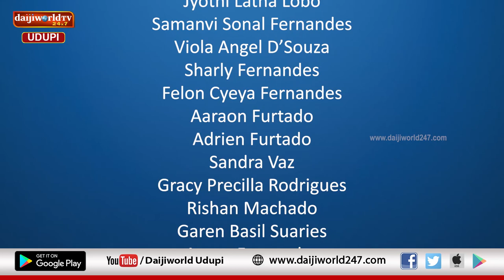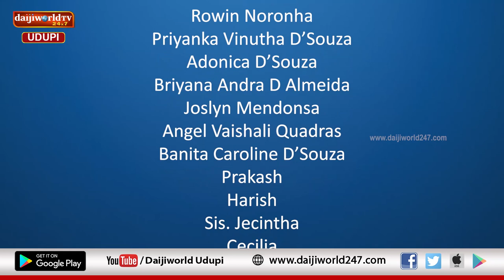Nathal Sobhan 2022 | Episode 02 | Christmas Star Team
ಗಿರಿಜ ಹೆಲ್ತ್ ಕೇರ್ & ಸರ್ಜಿಕಲ್ಸ್ ಅರ್ಪಿಸುವ ನತಾಲ್ ಸೊಭಾಣ್ 2022

Christmas Star ತಂಡದವರಿಂದ ಕ್ರಿಸ್ಮಸ್ ಹಬ್ಬಕ್ಕೆ ಸಂಬಂಧಿತನಟನೆ, ಗಾಯನ ಮತ್ತು ನೃತ್ಯ